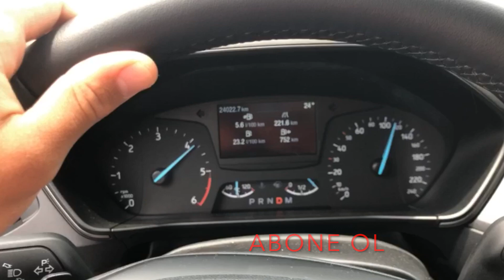FORD FOCUS 2019 HIZ DENEMESİ !